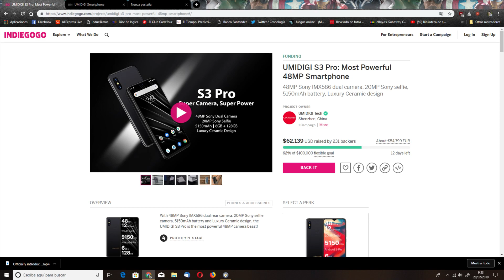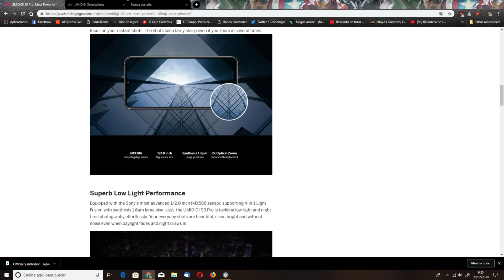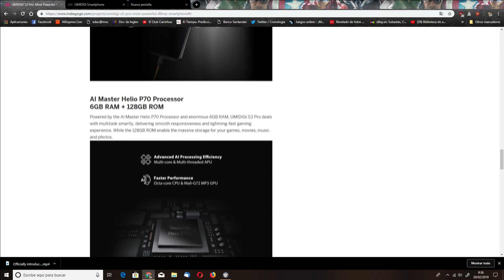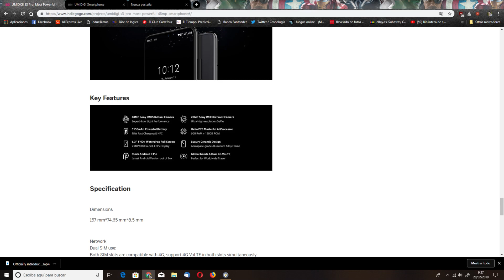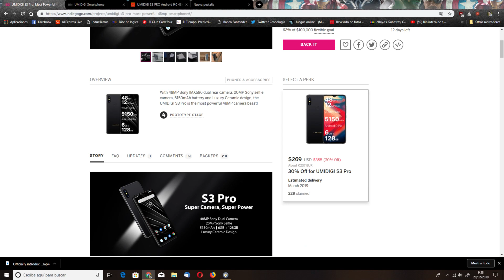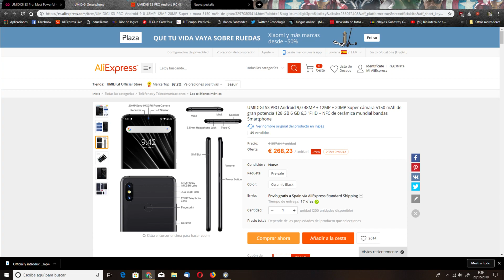UMIDIGI S3 PRO. Especificaciones y SORTEO de lanzamiento (10 ganadores)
1. Sorteo de 10 unidades de smartphones UMIDIGI S3 Pro
2. UMIDIGI S3 Pro en Indiegogo
3. UMIDIGI S3 Pro en AliExpress